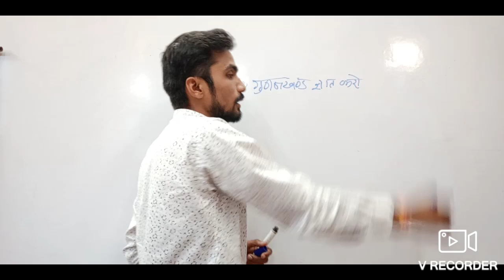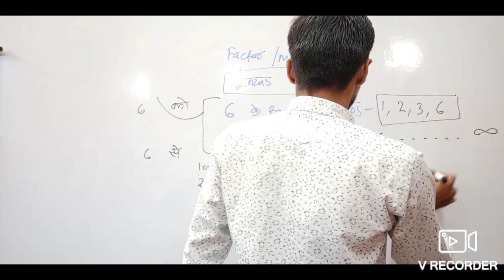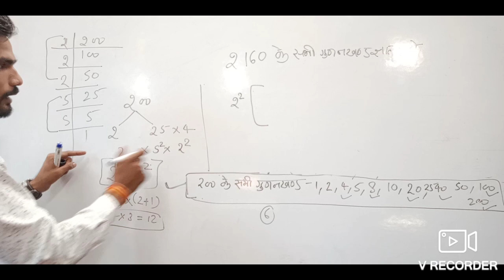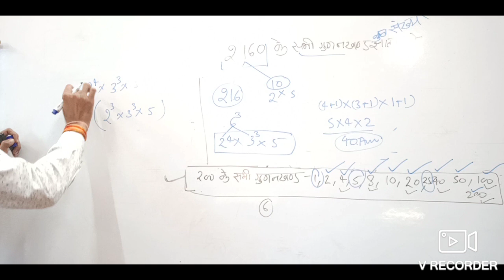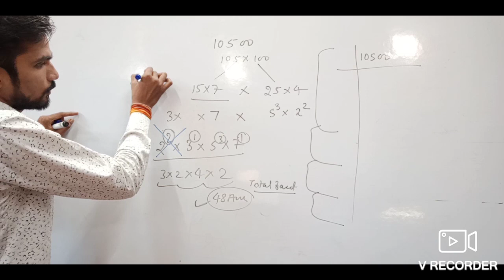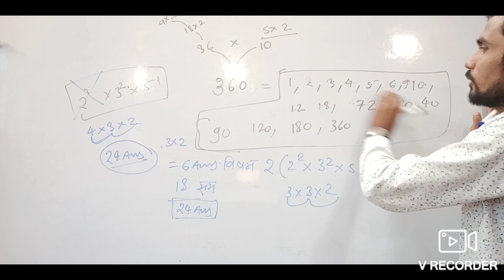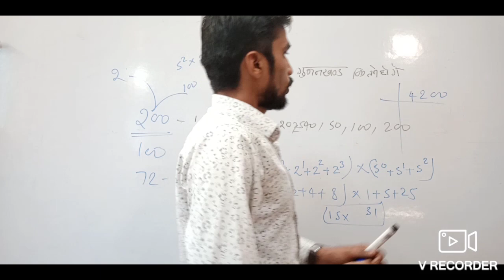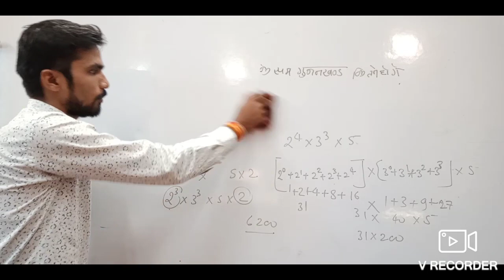MATHS II Number System II (Part -2)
Arambh Education Hub
Helping Many Students For Their Batter Tomorrow

Best platefrom for those students who are preparing for Comptaive exams

Rajeev Bagri
Qualified MPSI 2017
MP jail department 2018

Numbe System Part-1

To join Our online class for  Complete course MPSI MP Police Constable  MP jail prahri Exams